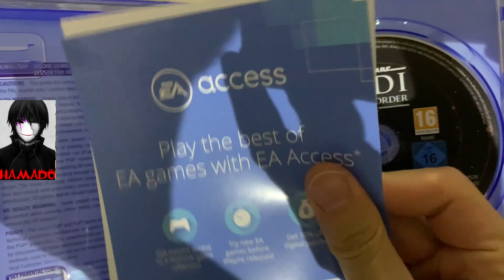Star Wars JEDI Fallen Order UNBOXING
PSN ID: hamado-jaw555